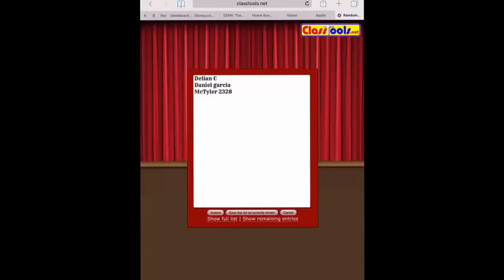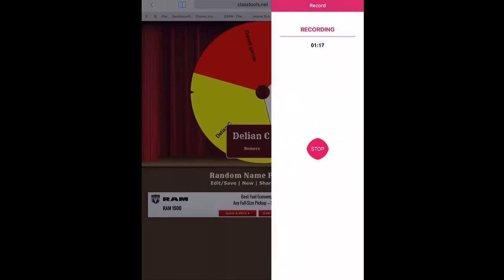XBOX ONE GIVEAWAY WINNER!!!!